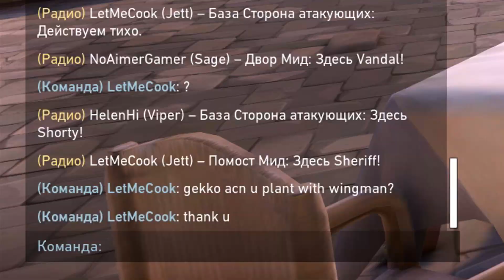Миша пукает пока мы играем в валорант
Ну приветик! Решила показать вам одну полную игру без нарезки. надеюсь вам понравится 🙂🫠